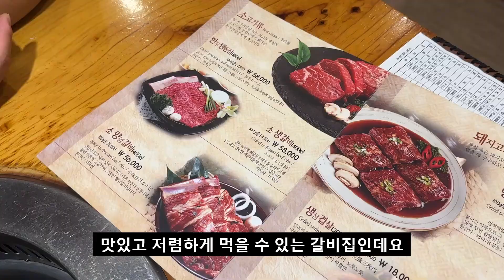그 유명한 수원갈비요? 가격보고 놀라고 맛보고 쓰려졌습니다! - 과일향 진하게 나는 수원 명품 돼지갈비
수원하면 갈비 너무나도 유명하죠?
처음 들었을 땐 다 거기서 거기겠지 했었는데 먹다보니 참 맛있는 것 인정입니다.
그 중에서도 간단하게 가족 외식으로 오기 좋을 곳 공유했습니다~!

00:00 인트로
00:11 가게 소개 및 메뉴가격
00:40 반찬 및 멍석돼지갈비
01:04 참숯 돼지갈비 구이
01:40 된장찌개
02:22 냉면

[동산참숯갈비]
경기 수원시 영통구 영통로 305 옥류탕